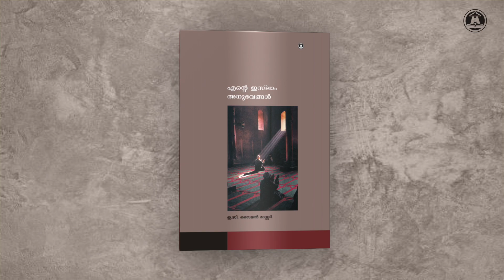58. എന്റെ ഇസ്്‌ലാമിക അനുഭവങ്ങൾ- ഇ.സി സൈമണ്‍ മാസ്റ്റര്‍ | Ente Islamika Anubhavangal- EC Simon Master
ഒരു സത്യാന്വേഷിയുടെ ആദര്‍ശമാറ്റത്തിന്റെ ഹൃദയഹാരിയായ അവതരണമാണ് ഈ കൊച്ചുകൃതി. താന്‍ സ്വീകരിച്ചാചരിച്ചുപോന്ന വിശ്വാസവീക്ഷണങ്ങളില്‍നിന്നും ആരാധനാനുഷ്ഠാനങ്ങളില്‍നിന്നും സത്യപാതയിലേക്ക് നടന്നടുത്തതെങ്ങനെയെന്ന് ഇതില്‍ സത്യസന്ധമായും ലളിതമായും വിശദീകരിച്ചിരിക്കുന്നു. തന്റെ മാറ്റത്തിനു നേരെ കുടുംബാംഗങ്ങള്‍ സ്വീകരിച്ച സമീപനവും അതിനോട് ഗ്രന്ഥകാരന്‍ പുലര്‍ത്തിയ നിലപാടും ഇതിലുള്‍പ്പെടുത്തിയിട്ടുണ്ട്. ഇസ്‌ലാം സ്വീകരണത്തിന്റെ പ്രഥമ വാര്‍ഷികവേളയില്‍രചിച്ചതാണ് ഈ കൃതി.